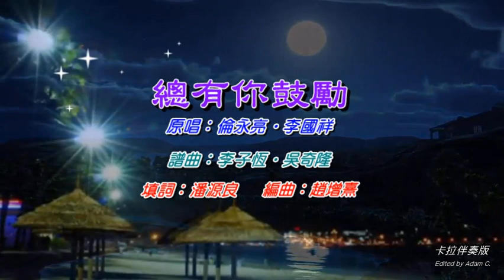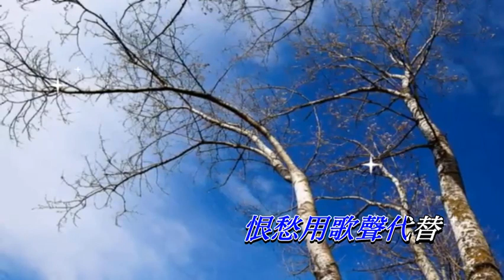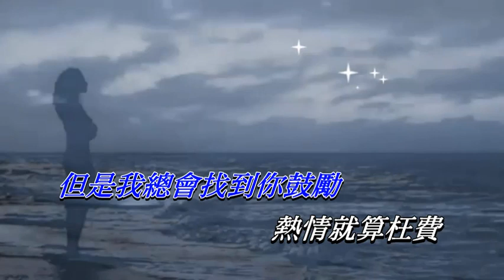總有你鼓勵 〈卡拉伴奏版〉